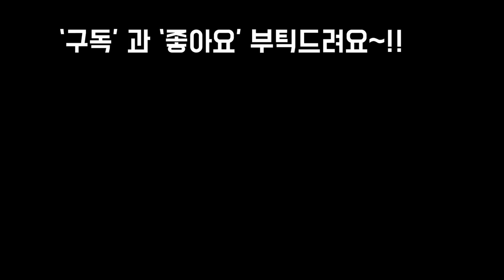나눔이벤트 깜짝퀴즈 있습니다~많은 참여 부탁드려요~! Succulents